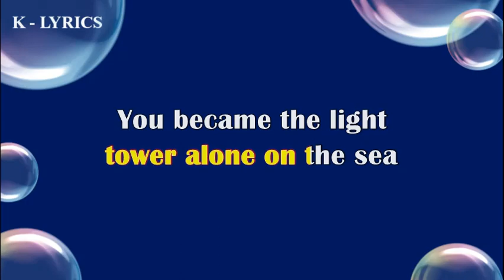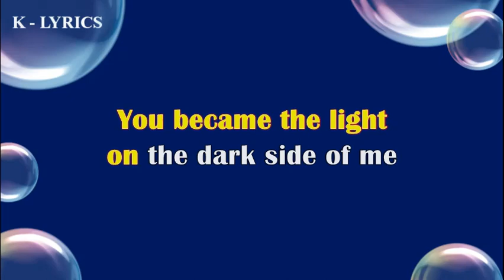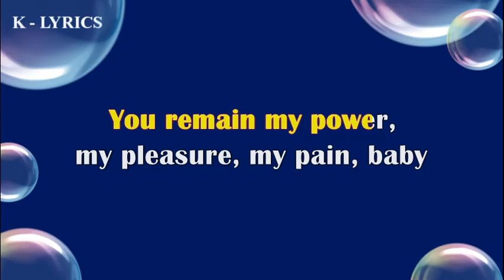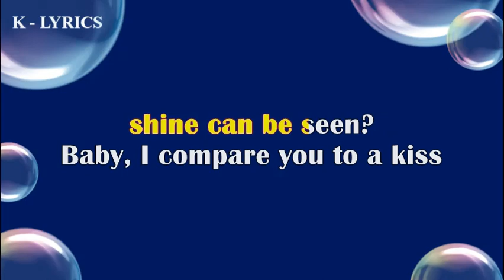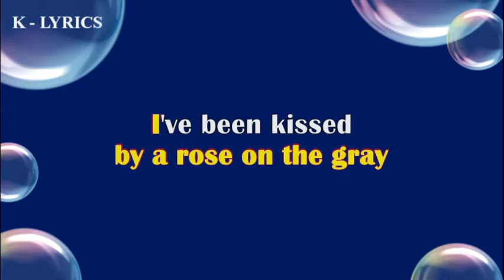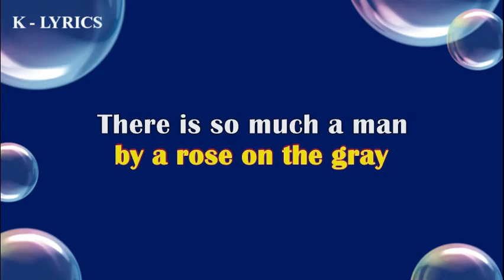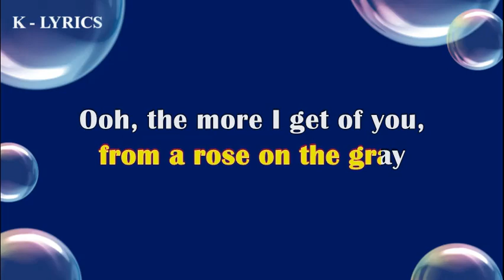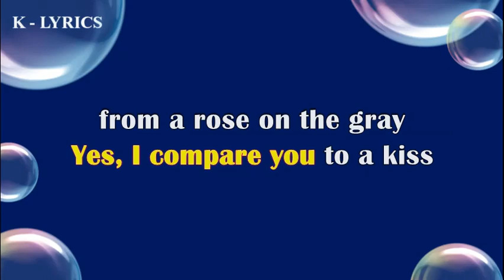KISS FROM A ROSE - Lyrics | By Seal | K-Lyrics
Uploading All-Time-Favorite hits Karaoke's from 70's , 80's 90's, 00's to reminisce all best love music of all time. We upload as well the vocal guide for our younger generations guide who like old love songs music.